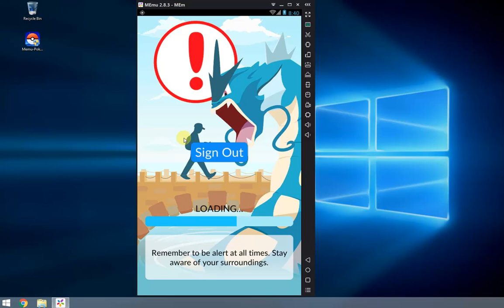Change Pokemon GO GPS speed in MEmu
Be a real Pokemon GO master with MEmu on PC, check it out